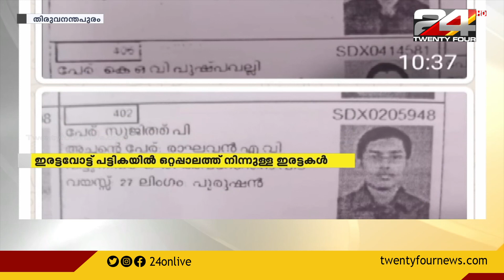ഇരട്ടവോട്ട് പട്ടികയിൽ ഒറ്റപ്പാലത്ത് നിന്നുള്ള ഇരട്ടകൾ | 24 NEWS